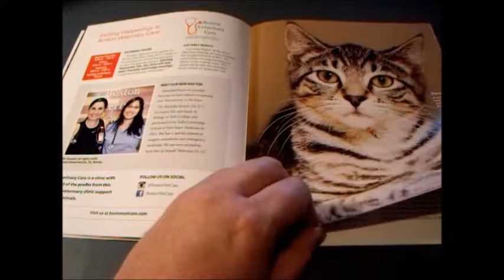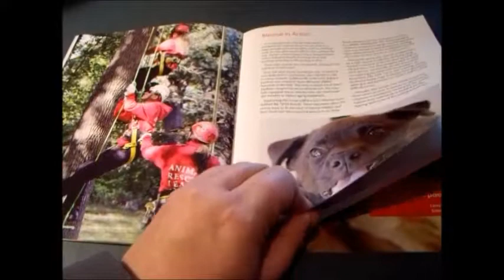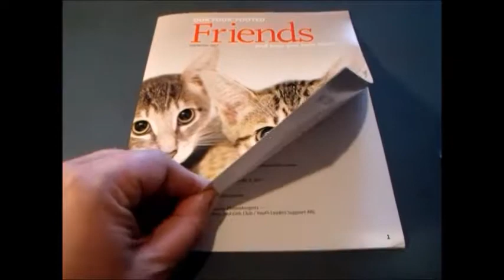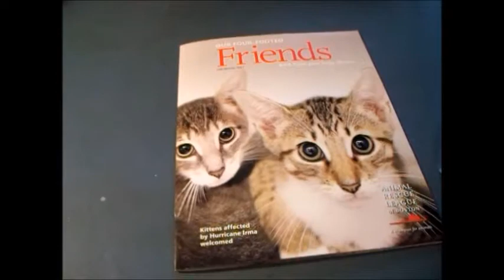Animal Rescue & Charities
If you want to collab or things that way I'm also on CoHost which is a Youtube content creator social media collab site.  It's new.  Seemed like a good idea so I joined.  Here's the link;

So I have another channel that I call "Llama Playlist" that has well... A bunch of playlists.  I have free outros on that channel if you're interested.  So anyway, here's the link to the playlist channel;

Sharing is caring.  There are lots and lots of nifty social network links under this video.  If you could click on a few of them and help spread this video around a bit I would appreciate it!  Something about analytics or video rankings.  Yeah, it helps that.  I guess.

Some folks have asked me how to get a shout out and sending me something in the mail pretty much guarantees it.  I don't care what it is.  It could be a sticker, a card or a photo of your cat Mr. Mewzers.

Llama Monster
Sophia WV
25921  USA